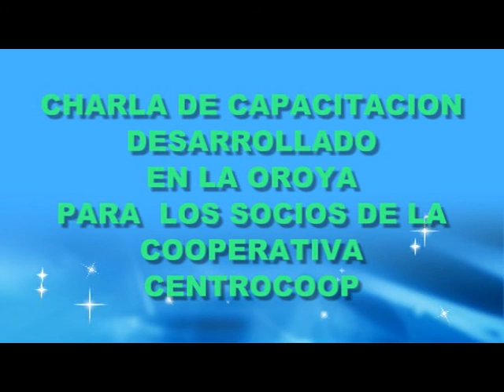ORLANDO MENDOZA AYALA (La Oroya)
taller de capacitacion para los socios de la Cooperativa CENTROCOOP, ( PERÚ) disertado por el motivador ORLANDO MENDOZA AYALA en la ciudad de La Oroya.
CURSO: Oratoria, Liderazgo y Motivación
DIRIGE: Orlando Mendoza Ayala
HORARIOS: 16 horarios a escoger.
2 Veces x semana:
Lunes -- miér.: 8-10/10-12/4-6/6-8/8-10 pm.
Martes -- jueves: 9-11/11-1/3-5/5-7/7-9 pm.
1 Vez x semana:
Sábado ó Domingo de 9-1 / 3-7 pm.
DURACIÓN:
Básico: 1 mes
Intermedio: 1 mes
Avanzado: 1 mes
COSTO: Matrícula S/. 30 Mensualidad S/. 100.
INICIOS:  Los primeros días de cada mes
LOCALES: CENTRO CULTURAL TEA
CENTRO HISTORICO: Av. Tacna 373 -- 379 (Frente a la Iglesia las Nazarenas)